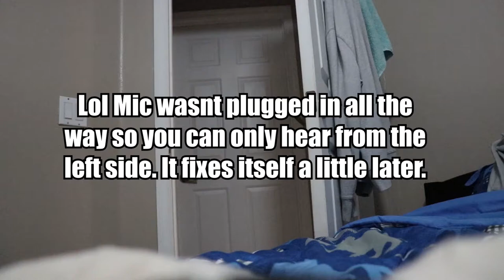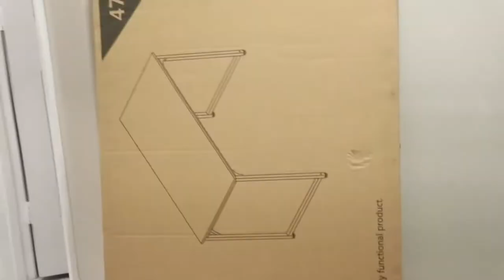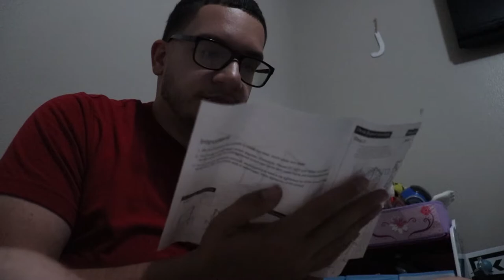From floor gang to actually having a desk!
Finally upgraded my setup!